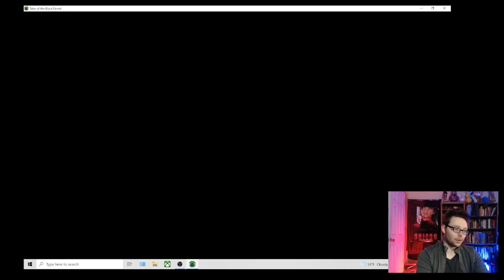Tales of the Black Forest, Ch2 P1, Don't Drink The Coffee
"Peaceful fun visual novel? Oh no, I was acting" - This Game